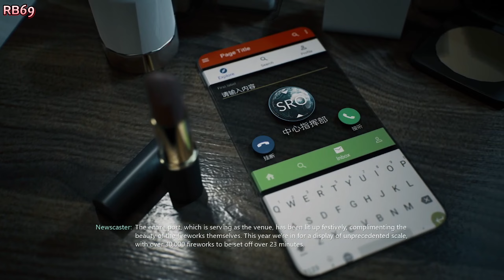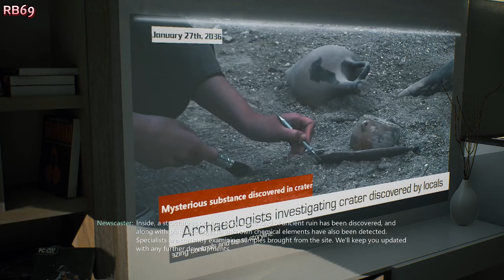Bright Memory Infinite Full Gameplay (Revenge, No Guns)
Game : Bright Memory Infinite
Difficulty : Revenge

00:00 Intro

Boss :
24:17 Tian Yu Emperor
59:23 Giant King 2x
01:28:14 Tian Yu Emperor 2
01:29:23 Final Boss & Ending